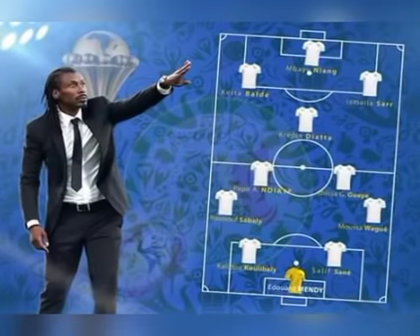Can 2021:La Caf impose à Cissé une liste de 30 joueurs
Aliou CISSE devra et le Sénégal devront se plier aux exigences de la CAF pour la CAN 2021 au Cameroun.
Au moment où le sélectionneur national parlait de soumettre une liste de 26 joueurs en vue de la 33e édition de la CAN au Cameroun, la Confédération africaine de football a finalement décidé selon le site crédible Algérie Alwatan.com d'exiger aux à toutes les équipes participantes une liste de 30 joueurs, ceci pour parer à un risque de contamination au COVID 19.
La CAF prend très au sérieux les risques , notamment avec l'apparition du nouveau variant "Omicron".